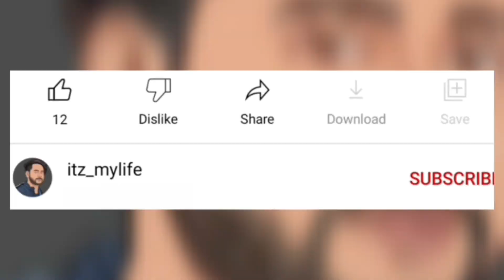vlog of a bengali weeding and a tour to canning ghat & jungle..